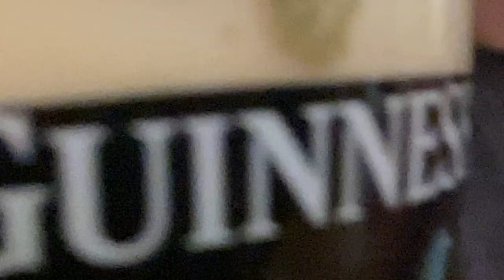Skiing in the French Alps: The Three Valley Challenge Vlog!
kicking off my series of vlogs with a ski trip to meribel, france that I went on earlier this year with a few mates I grew up with!

all shot on Apple iPhone 11 Pro Max.